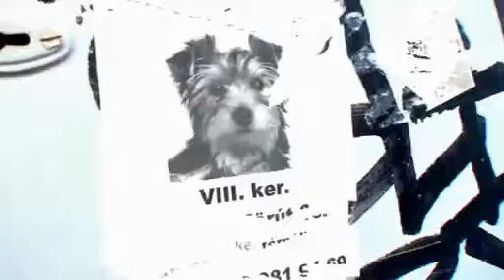Placcc Fesztivál 1000%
Placcc Fesztivál: Haszondesign
1000%